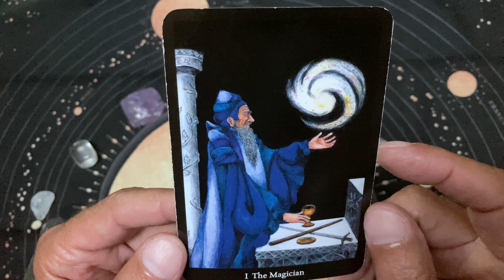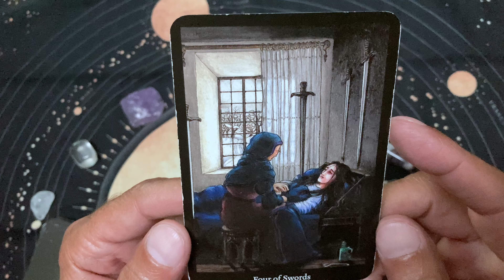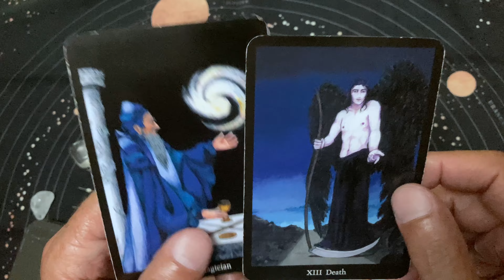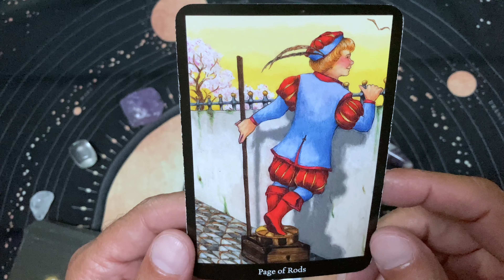Four of Swords, bring on the summer nap 😴 A fun, daily tarot reading for Thursday, August 11, 2022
Enjoy our fun, daily tarot readings. This is a daily tarot reading for Thursday, August 11, 2022. We ask the tarot cards to show us our opportunities for the day. The cards are happy to oblige!

This is a daily tarot card reading for August 2022. I do tarot card readings for all occasions.  I am Old Man Tarot.